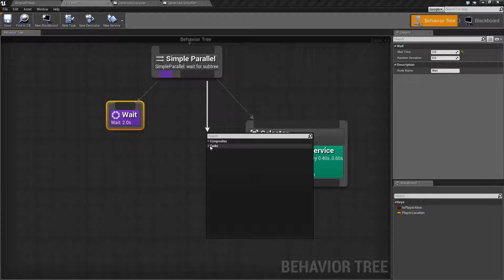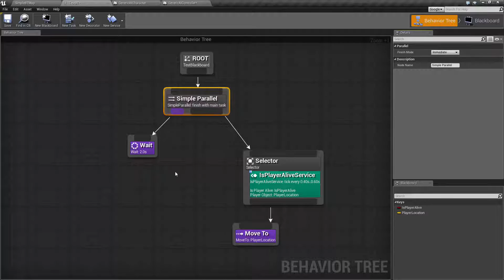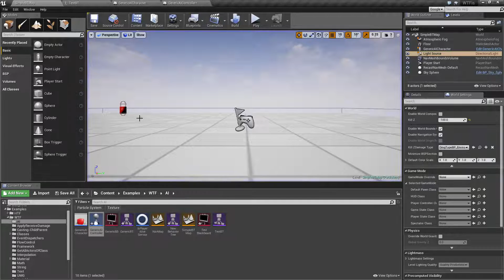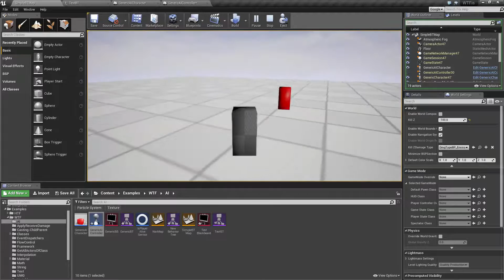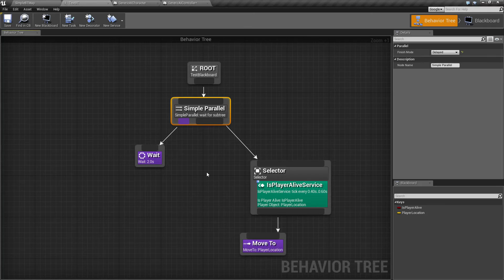WTF Is? AI: Simple Parallel Node in Unreal Engine 4 ( UE4 )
What is the Simple Parallel Node in the Behavior Tree in Unreal Engine 4